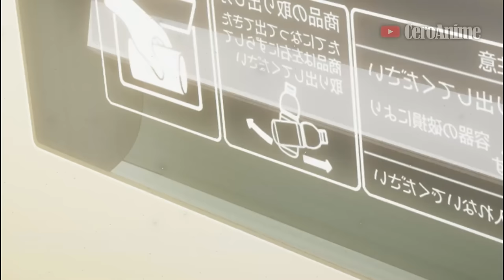🔶La CHICA TRANSFERIDA se ENAMORA del OTAKU del SALÓN | (1-9) Tokidoki Bosotto Russian Resumen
Anime: Tokidoki Bosotto Russia, Tokidoki Bosotto Russian resumen, Tokidoki Bosotto Russia-go...🔶La CHICA TRANSFERIDA se ENAMORA del OTAKU del SALÓN | (1-9) Tokidoki Bosotto Russia Resumen

Tokidoki Bosotto Russia cap 1: 00:00
Tokidoki Bosotto Russia cap 2: 04:46
Tokidoki Bosotto Russian cap 3: 09:25
Tokidoki Bosotto Russian cap 4: 15:18
Tokidoki Bosotto Russian cap 5: 20:29
Tokidoki Bosotto Russia-go cap 6: 25:38
Tokidoki Bosotto Russia-go cap 7: 31:29
Tokidoki Bosotto Russia-go cap 8: 37:43
Tokidoki Bosotto Russia-go cap 9: 43:12

Este vídeo Trata sobre:
Roshidere
Tokidoki Bosotto Russian
Tokidoki Bosotto Rusia-go  anime resumen
Alya Sometimes Hides Her Feelings in Russian
Alya Sometimes Hides Her Feelings in Russian resumen anime
Tokidoki Bosotto Russia-go de Dereru Tonari no Aalya-san
Tokidoki Bosotto Russia-go de Dereru Tonari no Aalya-san anime resumen